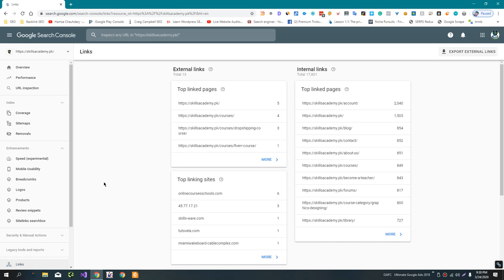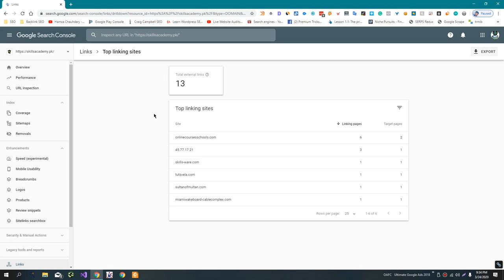How to Check Backlink is Indexed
Here are a few steps you can follow to check your website's indexed backlinks:

Use a backlink checking tool: There are many tools available that allow you to check the backlinks pointing to your website. Some popular options include Ahrefs, SEMrush, and Majestic. These tools allow you to enter your website's URL and see a list of the backlinks pointing to your site, along with various metrics such as the quality and strength of the links.

Check your website's backlinks in Google Search Console: Google Search Console is a free tool provided by Google that allows you to see how your website is performing in search results. You can use the "Links" report in Search Console to see a list of the backlinks pointing to your website. This report includes both internal and external links, so you may need to filter the results to see only external links.

Use a "site:" search in Google: You can also use a "site:" search in Google to see a list of the pages from your website that are indexed by Google. For example, if you enter "site:example.com" into Google, you will see a list of the pages from your website that are indexed by Google. You can then check the "Links to your site" report in Google Search Console to see a list of the backlinks pointing to those pages.

Overall, these are just a few of the ways you can check your website's indexed backlinks. By regularly checking your backlinks, you can keep track of the quality and quantity of the links pointing to your site and identify any potential issues or opportunities for improvement.

💥💥Vieo Chapters💥💥
00:00 Universal SEO Tool
00:48 Building Dofollow Comment Backlink
03:50 Building Dofollow Forum Backlinks
14:32 Ending

This video includes: